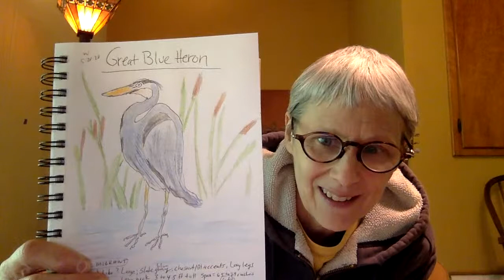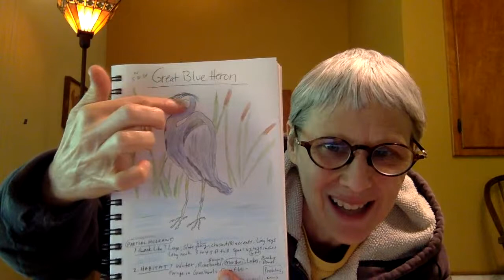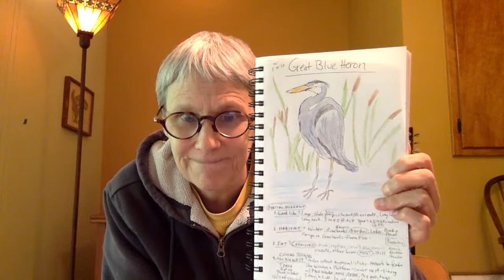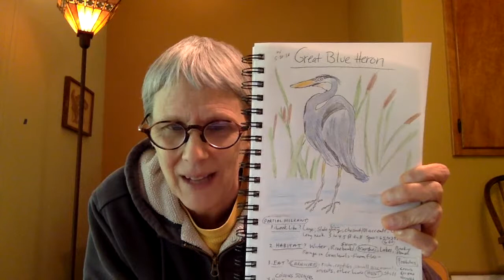Ms. Morgan and the Great Blue Heron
Come With Me to the Trees (Copyright Jenny Morgan)
Nature Rocks (Copyright Jenny Morgan)
Nature Needs Kids (Copyright Jenny Morgan)